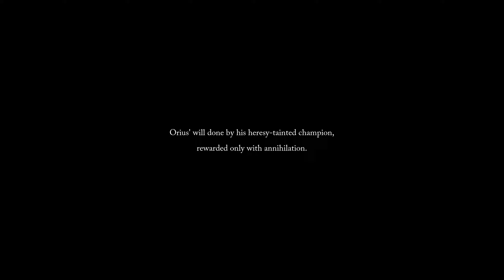Metal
GPU: NVIDIA GeForce RTX 3080
CPU: Intel(R) Core(TM) i9-10900K CPU @ 3.70GHz
Memory: 16 GB RAM (15.92 GB RAM usable)
Current resolution: 2560 x 1440, 120Hz
Operating system: